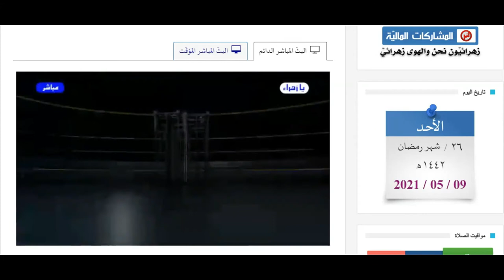انحصار العلم الديني بعلي وآل علي صلوات الله عليهم - الشيخ الغزي - برنامج الخاتمة الحلقة (127)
اللهم صل على محمد وآل محمد وعجل فرجهم
الفهم لايأخذ الا من علي روحي فداه
وقواعد الفهم والتفكير تأخذ منهم صلوات الله عليهم فقط وفقط
من العيون الصافية ..بعيداً عن العيون الكدرة القذرة
الشيخ الغزي في برنامج الخاتمة حلقة 127.